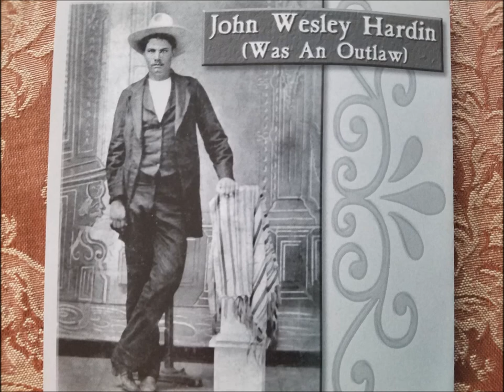John Wesly Hardin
Original music. All copyright laws apply. Written by songwriter Tommy Patterson. More information about Tommy Patterson can be found at tommypattersonmusic.com